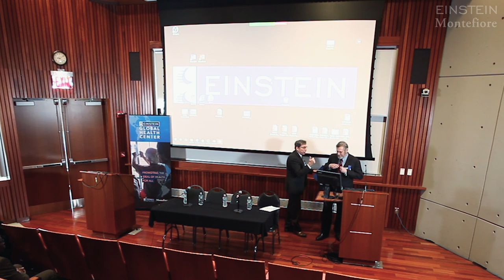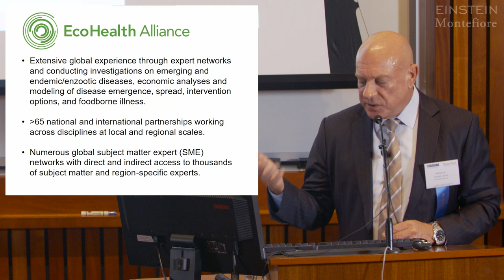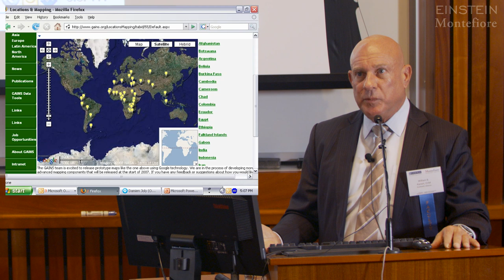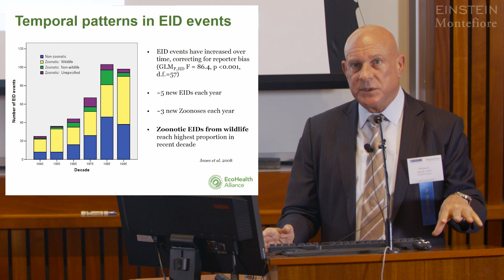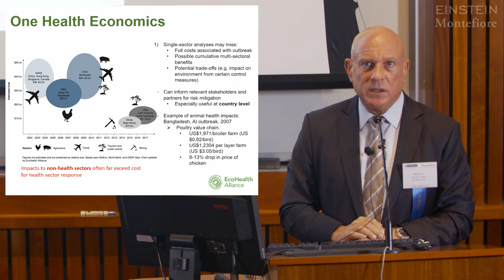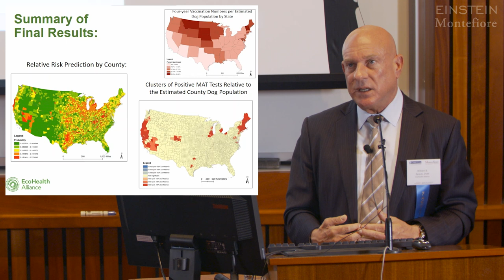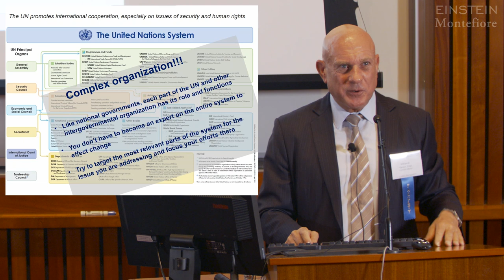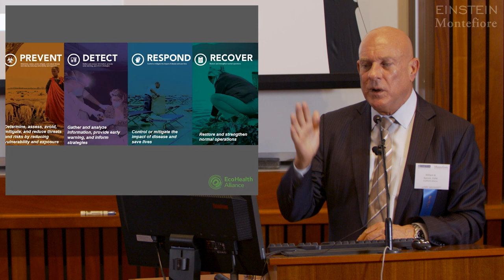Application of the One Health Approach to Global Medical Centers | Introduction (1 of 6)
00:10 Louis M. Weiss, M.D., M.P.H., the Co-director of Einstein’s Global Health Center, kicks off this two-day, comprehensive look at worldwide One Health operations, on December 3, 2018, 03:20 followed by a welcome from Gordon F. Tomaselli, M.D., the Marilyn and Stanley M. Katz Dean of Albert Einstein College of Medicine. 06:37 Rounding out the introduction is William B. Karesh, D.V.M, of EcoHealth Alliance, the man who coined the term “one health,” to explain the necessity for thinking about human health in relation to the health of animals and the environment, and a quick overview of some of the current topics that will be discussed throughout the symposium.